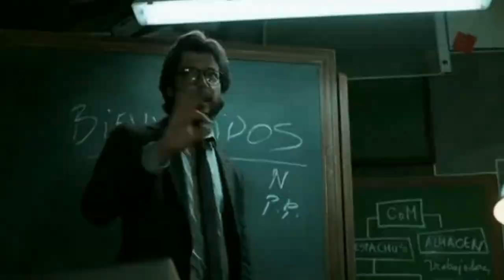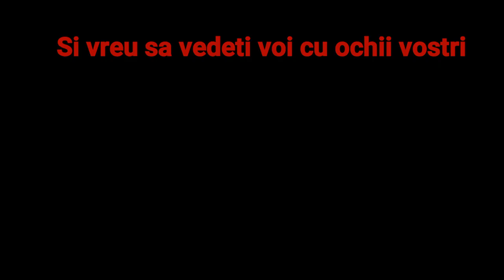Top 5 filme preferate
Have fun !